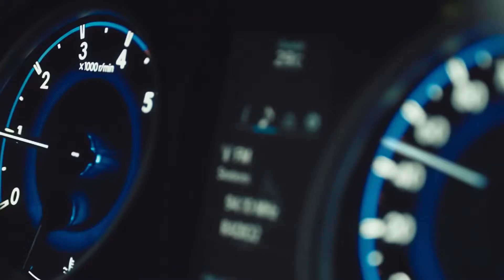TOYOTA SUV - Because the time is now